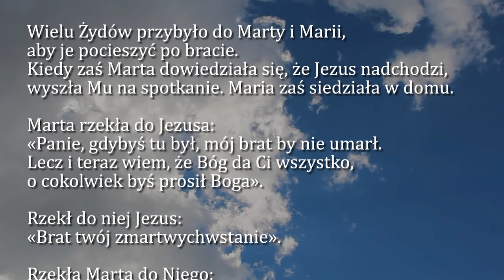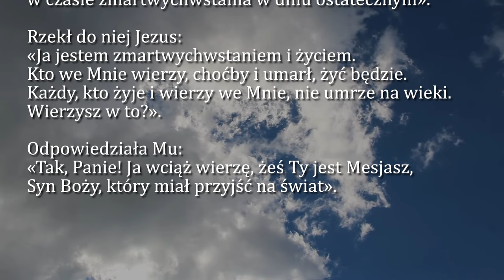Dobra Nowina na dziś | 29 lipca - św. Marty, Marii i Łazarza